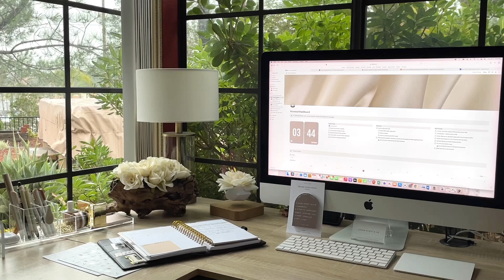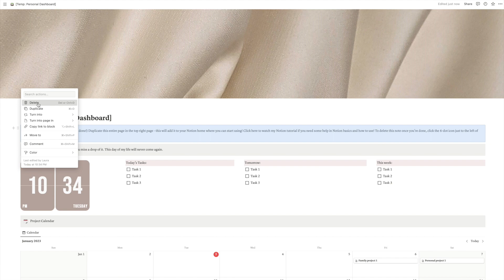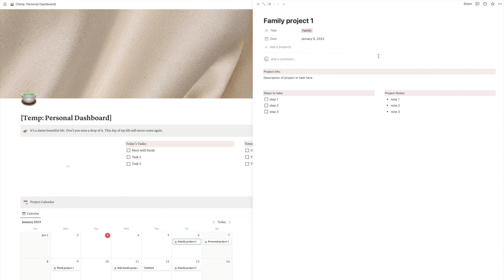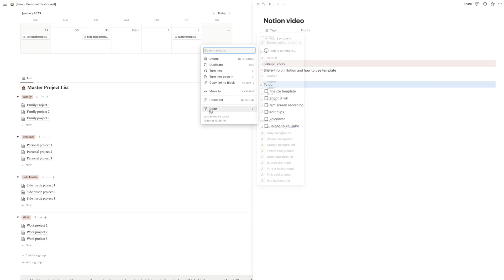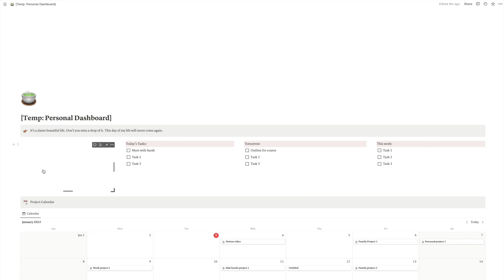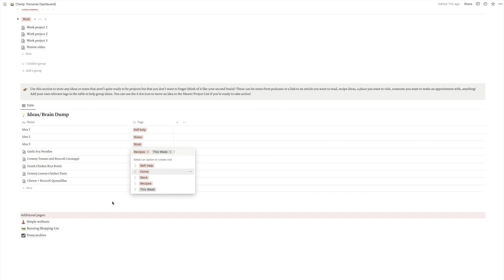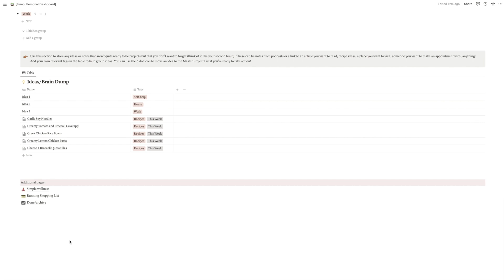Aesthetic Notion Personal Dashboard Tutorial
Notion is an all-in-one workspace that allows you to capture ideas, manage projects, take notes, and so much more. But starting with a blank page can feel intimidating, and many templates I found too overwhelming! So I created my own beautiful templates with everything you need (and nothing you don't) to get started.